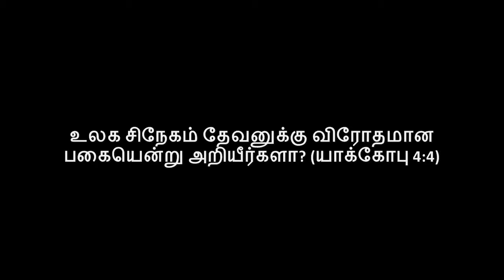கர்த்தருடைய பிள்ளைகளும் யோனதாபின் பிள்ளைகளும் - Children of Jonadab and Children of God - Bro. Vijay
Tamil Christian Message by Bro. Vijay
The English Translation to the message (It is not a word by word translation. But it has the context of the message in this video).

I was reading the book written by James. He addresses the church by referring to them as "Brothers". As we re...ad the letter, we suddenly see him use the word "You adulterous people"(James 4:4). He uses this hard word on the same people he calls as brothers.

The reason: Friendship to the world is Hatred towards God (James 4:4)

We might assume that Friendship to the world is nothing but watching movies, approaching a fortune teller. But this is happening in Christendom too. We also go to the Pastors with a hope " won't he prophesy (foretell) for me about my future".

The world has falled for fortune tellers. The Christians have also fallen for "Christian fortune tellers" and also for preachers who distribute "Promise verses". The promise verses have always been blessings. Have you ever come received a promise verse that has been a condition or a commandment?
The promise verse for we Christians is the eternal life that we will have with Jesus. Do we need any better promise?

When we read Jeremiah 35th chapter, we see the story of the children of Jehonadab. God asks Jeremiah to invite them and offer them wine. But they refuse to drink wine and they say ," Our father has told us not to drink wine". Now God calls Jeremiah and says," See , even when a prophet like you offers a drink to them, they are faithful to their father".

Our God has given us the same commandment "We are in the world; but we are not of the world". The children of Jehonadab obeyed their father. Are we obeying our Heavenly father?